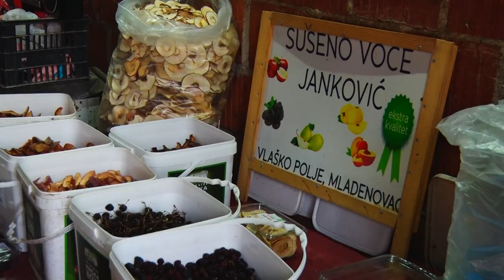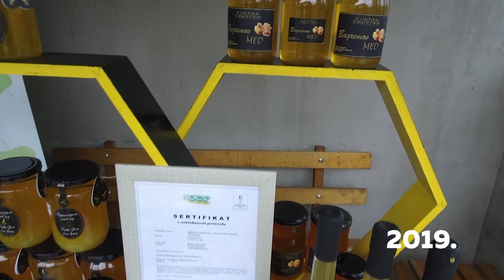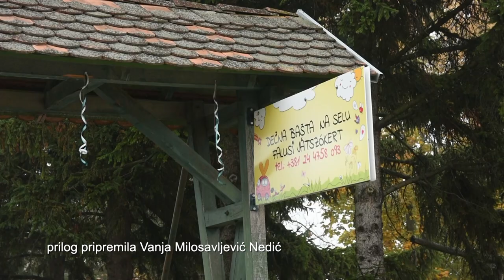Poljoprivredna emisija Farma 1097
U 1097. epizodi emisije Farma dobićete odgovore na sledeća pitanja:
U godini u kojoj su voćari očekivali rekordne otkupne cene maline beležimo tek rekorde u gomilanju zaliha u hladnjačama izvoznika. Dakle, šta smo sanjali a šta nam se događa i zašto?
Kako je jedna porodica iz okoline Mladenovca pronašla zlatnu žicu u preradi mesa?
Zbog čega je sušenje voća isplativ biznis?
U kojoj bačkoj čardi se spremaju najautentičniji specijaliteti mađarske kuhinje?